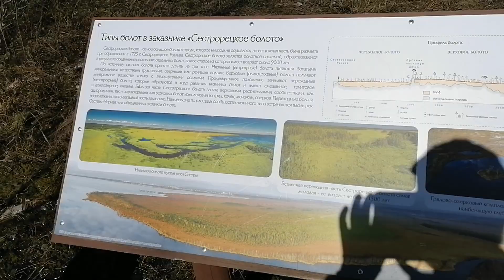Экотропа "Сестрорецкое болото". 1.05.2023.